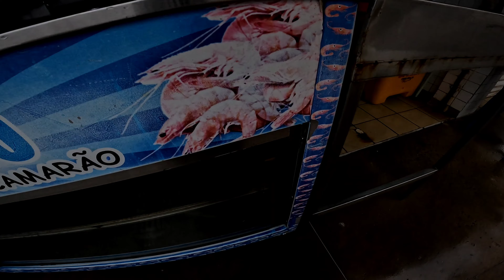quarderia dos pescadores beiramar de fortaleza praia